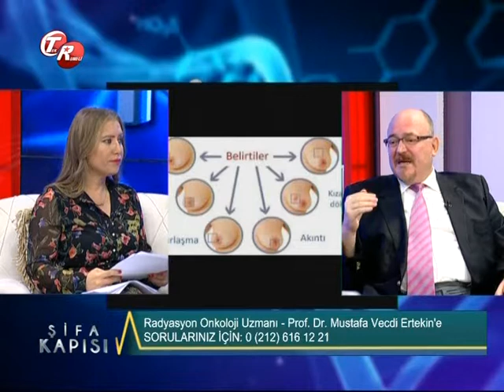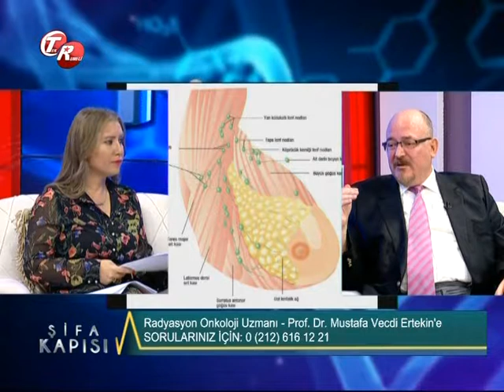Radyasyon Onkoloji Uzmanı Prof. Dr. Mustafa Vecdi Ertekin Kanser'i anlatıyor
Avrasya Hastanesi Zeytinburnu Radyasyon Onkoloji Uzmanı Prof. Dr. Mustafa Vecdi Ertekin '' Kanser '' hakkında detaylı bilgiler veriyor.